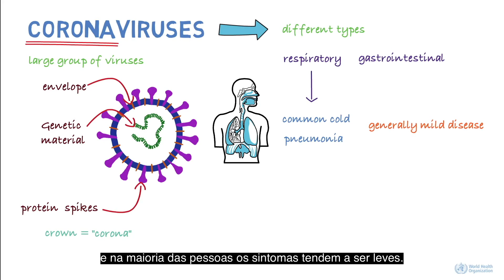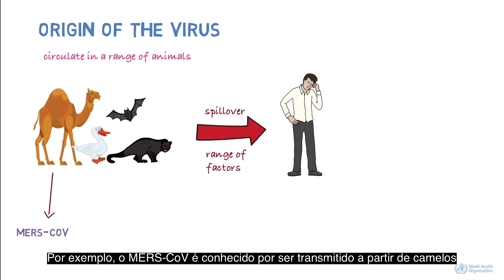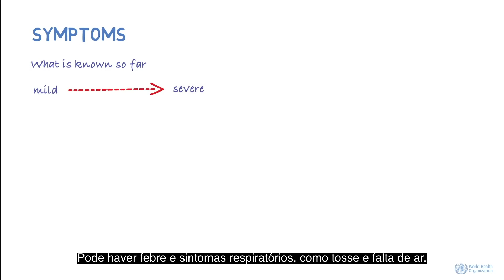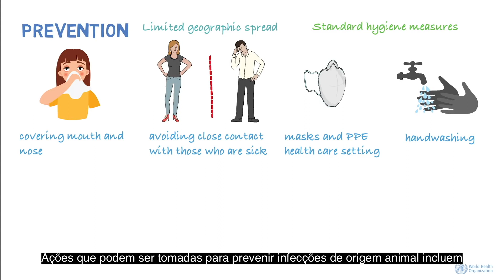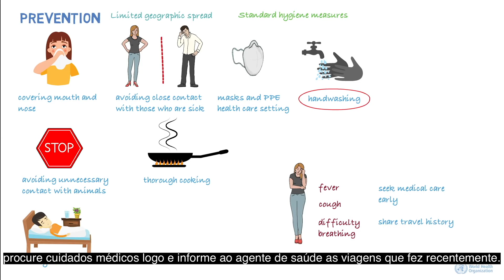Descubra o quanto você sabe sobre esse novo tipo de coronavírus.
Os coronavírus (CoV) são uma grande família de vírus que causam doenças que variam do resfriado comum a doenças mais graves, como a síndrome respiratória do Oriente Médio (MERS-CoV) e a síndrome respiratória aguda grave (SARS-CoV). Um novo coronavírus (nCoV) é uma nova cepa que não foi identificada anteriormente em humanos.

Assista a este curto vídeo para obter mais informações.